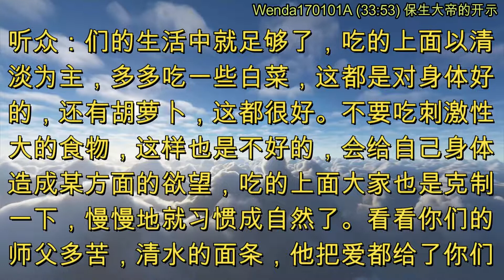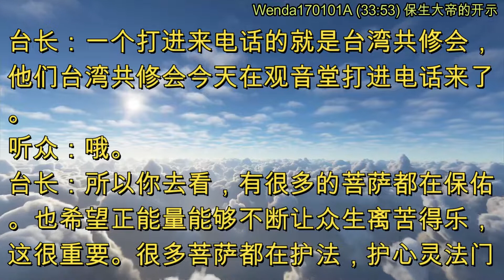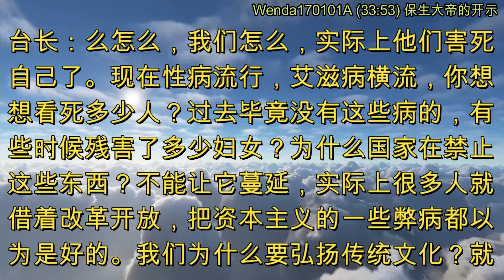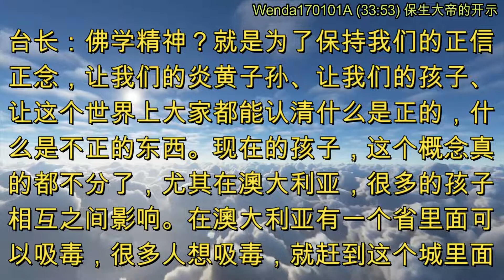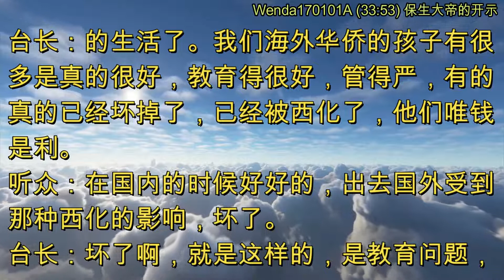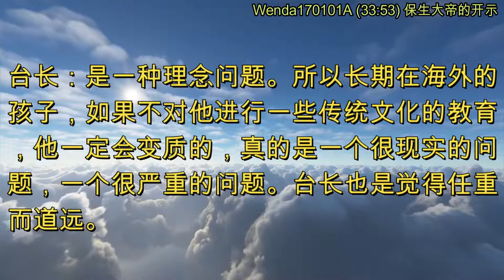保生大帝的开示 (节目录音&字幕) 2017年1月1日《玄艺问答》Wenda170101A (33:53)